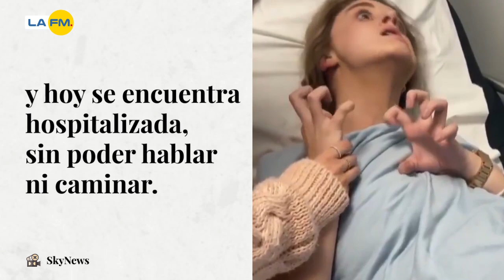Mujer quedó cómo “poseída” luego de tomar bebida en un bar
Una increíble historia pone en cuestionamiento el autocuidado de los jóvenes cuando van a sitios públicos como bares o discotecas .

Le enseñamos el casó de Millie Taplin, quien recibió una bebida en un bar y ahora está paralizada.